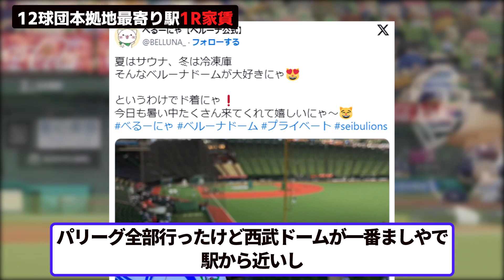12球団本拠地最寄り駅ワンルーム家賃相場【なんJ/なんG/プロ野球反応/2ch/5ch/まとめ】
【元スレ】

1人で動画制作を行っているのですが、擬似的に多人数が会話するような動画形式にすることで、動画の内容が単調になることを防いでいます。
The voice is a voice altered by a slow voice changer.
Although the video is produced by one person, we prevent the video content from becoming monotonous by using a pseudo-multi-person conversational video format.

文化庁
ttp://chosakuken.bunka.go.jp/naruhod...

・No.7
・ずんだもん
・玄野武宏